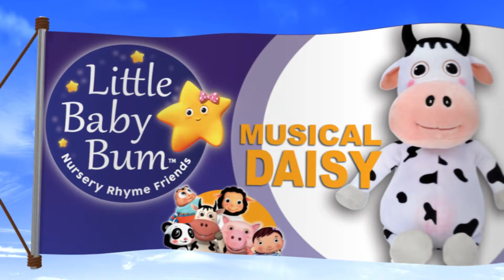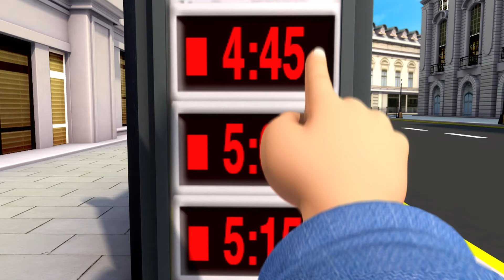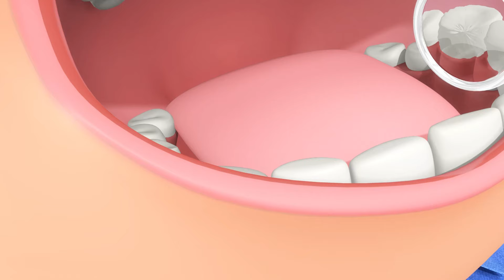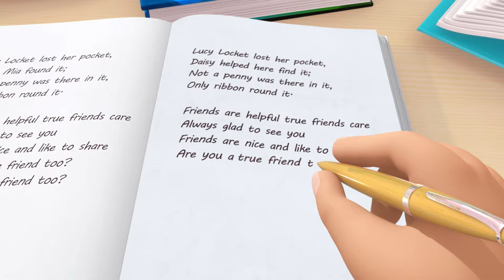Row Row Row Your Boat | Kartun & Lagu Anak Populer | @Little Baby Bum Bahasa Indonesia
Mia, Jacus and Panda take a boat trip through the four seasons! Singalong to this classic nursery rhyme with your favorite Little Baby Bum friends.

Little Baby Bum adalah acara edukasi nan menyenangkan untuk anak-anak, yang menampilkan lagu anak-anak klasik dan baru dan digemari oleh para orang tua dan anak kecil di seluruh dunia. Menyanyilah bersama Mia yang berusia 6 tahun, dengan keluarga dan teman-temannya di dunia dimana binatang-binatang bisa menari, bus menjadi teman baik dan hujan sejarian tidak pernah membosankan.

Anak-anak suka menyanyi dan menari bersama Mia dan ketiga saudaranya: Ella, saudara perempuannya; Ollie, saudara laki-lakinya, dan Dedek Max yang bergabung seru bersama berbagai macam binatang, kendaraan, dan sesama manusia. Melalui keajaiban ritme dan rima, dunia mereka menjadi hidup.

00:00 Row Row Row Your Boat V3
02:22 Little Boy Blue
04:10 The Lion And The Unicorn
06:06 Sleeping Bunnies
08:10 10 Little Dinosaurs
10:27 Miss Polly Had A Dolly
12:53 The Moon Song
14:51 Cock-a-doodle-doo
16:42 There Was A Crooked Man
18:12 Number 4 Song
19:59 Down By The Bay
21:58 Song About Planes
23:47 Number 3 Song
25:36 Where Did You Go?
27:42 Being Kind To Each Other Song
29:39 Mia Had A Little Dog
31:18 Wheels On The Bus V11
33:12 I Had A Little Nut Tree
34:53 Old Woman Who Lived In A Shoe
36:28 Lbb Toys - Intro Video (Promo)
37:07 5 Little Birds
39:05 Things That Go Slow
40:40 Daisy
43:22 5 Little Kittens Jumping On The Bed
45:16 Ice Cream Song V3
47:00 ABCs Balloons (With Babies And Parents)
49:50 Pat A Cake V2
51:32 Color Song
53:26 Funny Animals Song
55:29 Bus Song
57:48 Sing And Dance
59:54 Mixing Colors Song
1:01:35 Peer Pressure
1:03:36 Dentist Song
1:05:30 Frogs Lifecycle
1:07:16 Bedtime Routine
1:08:45 Ice Skating
1:10:45 Don'T Pick Your Nose Song
1:12:31 Backpack Song
1:14:17 Learning To Swim

Saksikan acara baru dan klasik Little Baby Bum di YouTube. Minggu baru, lagu seru baru nan menarik untuk dipelajari bersama lagu-lagu favorit lainnya seperti Roda-Roda Bus (The Wheels on the Bus), Johny Johny Iya Papa (Johny Johny Yes Papa), Hujan Hujan Pergilah (Rain Rain Go Away), Lagu ABC (ABC Song), Aku Suka Es Krim (Ice Cream Song), Ayo Cuci Tangan (Wash Your Hands), Lima Bebek Kecil (Five Little Ducks), Sepuluh Bus Kecil (Ten Little Buses) dan masih banyak lagi.

© El Bebe Productions Limited - bagian dari LittleBabyBum